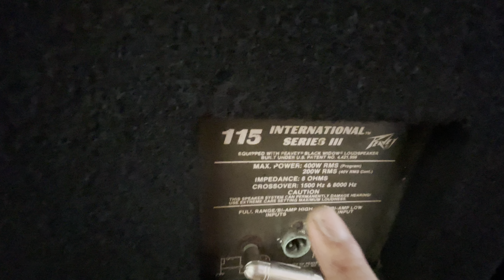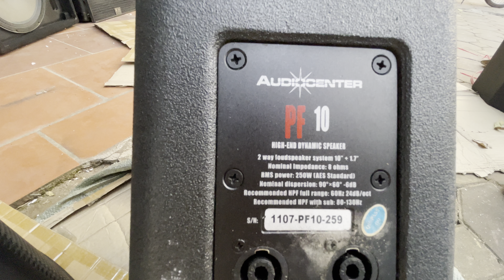Loa Mỹ peavey 115 ba đường tiếng full 40, Từ 22 côn 100 nguyên zin